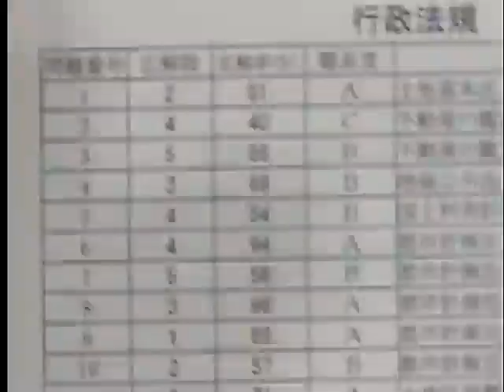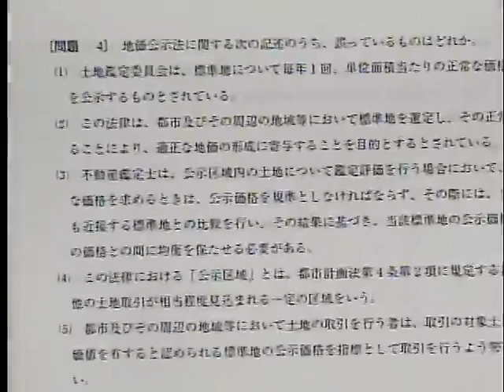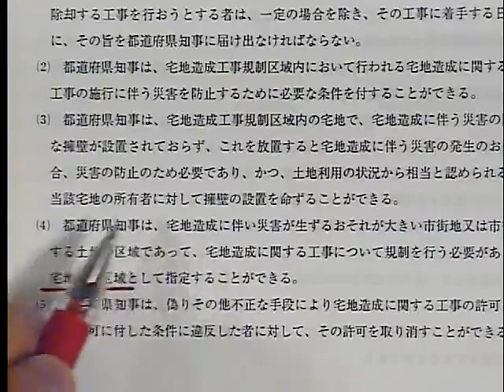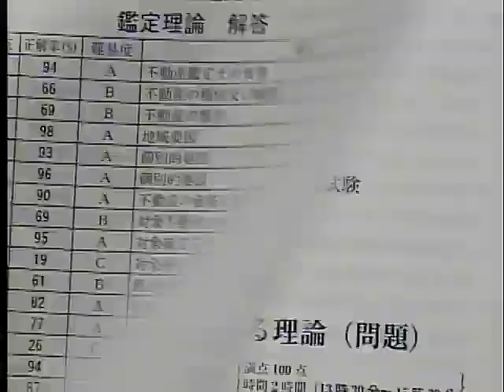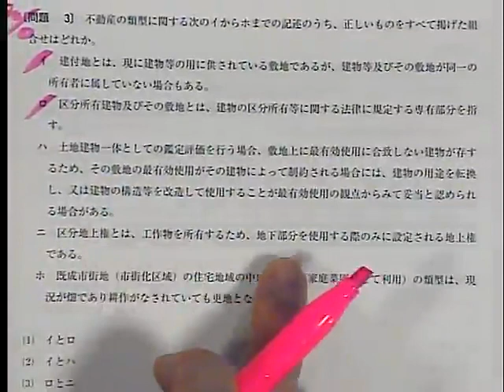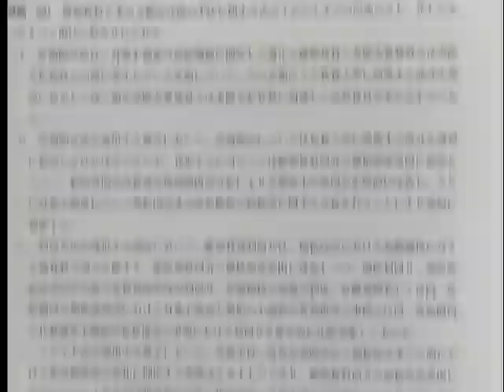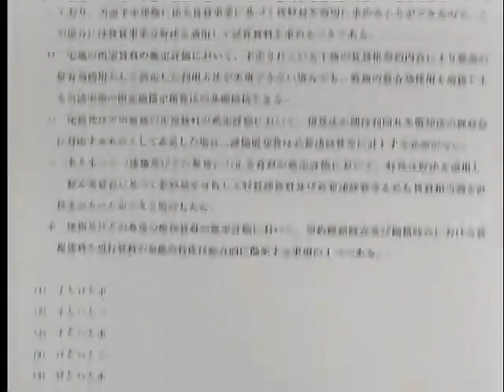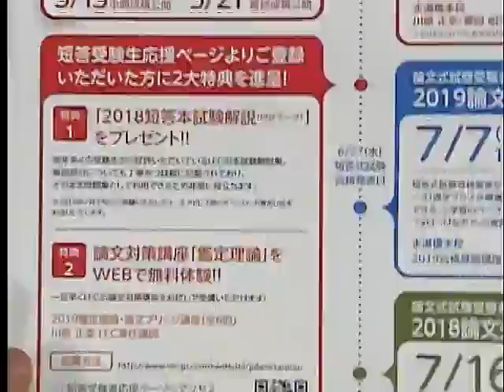【LEC不動産鑑定士】分析会「2018短答本試験を斬る！」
2018/5/15(火)にLEC水道橋本校にて実施した、2018年(平成30年)不動産鑑定士短答式試験の分析会です。
LEC短答オンラインリサーチを踏まえた平均点や予想ボーダーラインをズバリ公開！合否を分ける問題を解説していきます。
「短答受験生応援ページ」はこちら
各種ガイダンスや初回講義無料視聴「WEB公開講座」